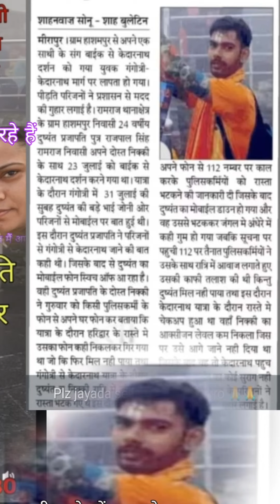आज तक ऐसी बात नही कही थी जो आज कह रहे हैं जरूर सुने केदारनाथ में क्या घटना घटी मेरे लड़के के साथ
आज तक ऐसी बात नही कही थी जो आज कह रहे हैं जरूर सुने केदारनाथ में क्या घटना घटी मेरे लड़के के